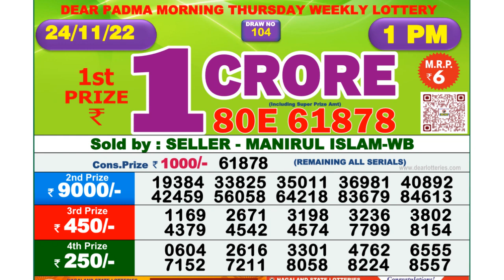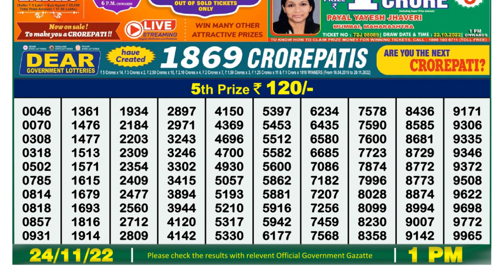🔴Dear Lottery Sambad Live 1pm today 24.11.22 Nagaland State Lottery Result